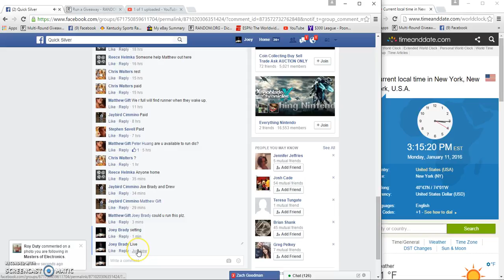Mathew Gifts 5 1oz Sunshines rounds